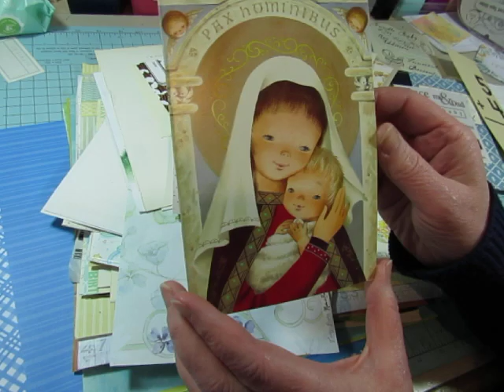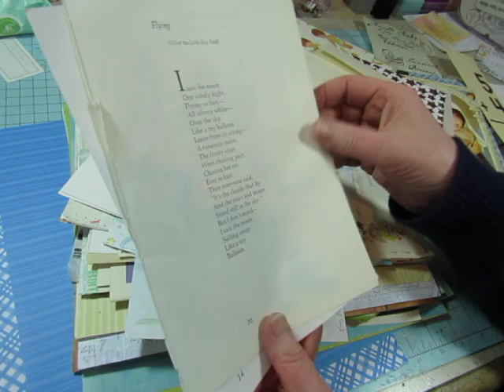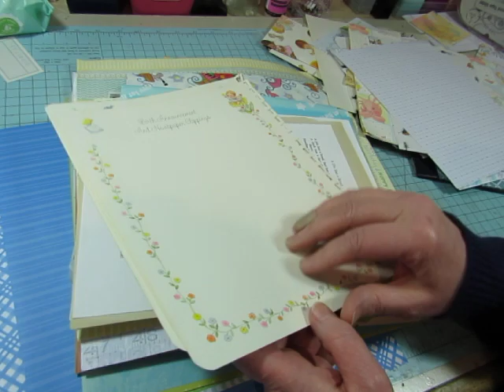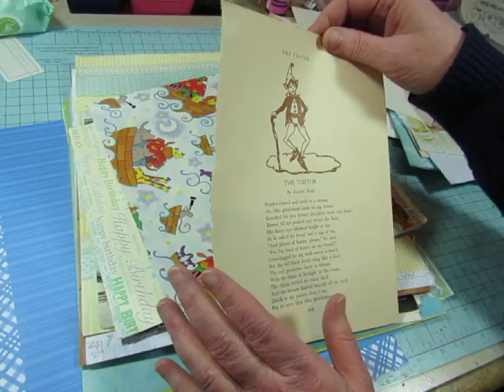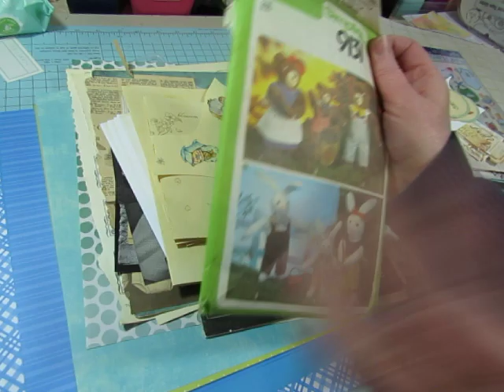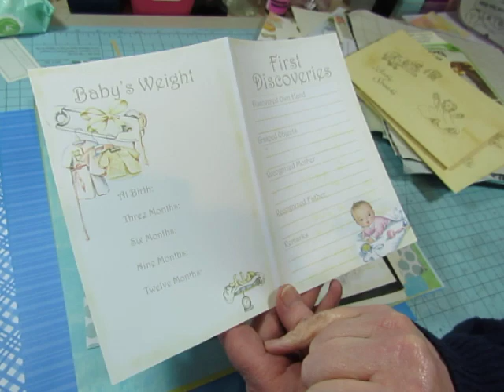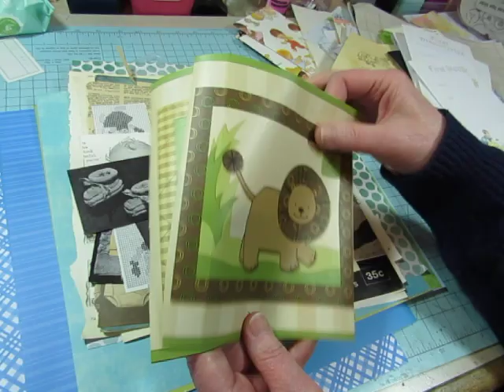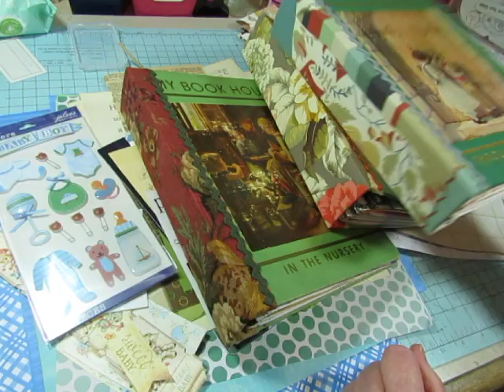Baby Boy Journal and Happy Mail From Fawn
I was asked by a friend to make a baby boy journal, so I'll be starting on that.  I didn't have many supplies for a baby journal, so a viewer sent me a package of goodies to use!  Thank you so much, Fawn!  It is greatly appreciated!